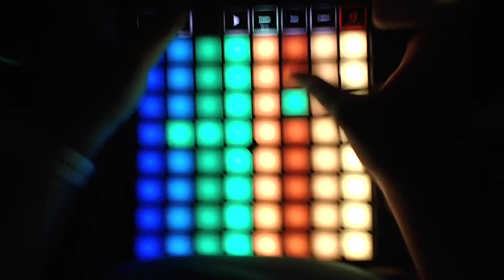Power-assisted Piano Sonata #24, 2nd mvt., in F# Major by Beethoven, Twitter-length version.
My Power-Assisted™️ improv, based on Beet's Piano Sonata 24, 2nd mvt, timed to fit below Twitter's 2'20" threshold. The sonata is perfect for slicing into hundreds of tiny bits and playing from a Launchpad X in Ableton Live. My new camera stand is rather shaky when I'm playing the Launchpad in my lap.

Oddly enough, this tempo is within Ludwig's desired tempo range (for a real, acoustic piano).

Also, this sonata was one of Beet's faves (although it may not remain so after this).